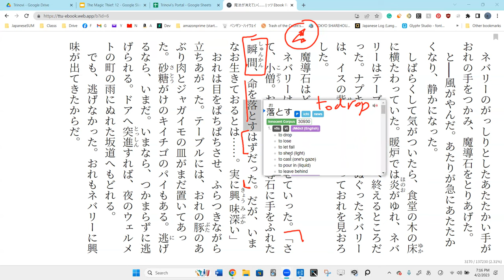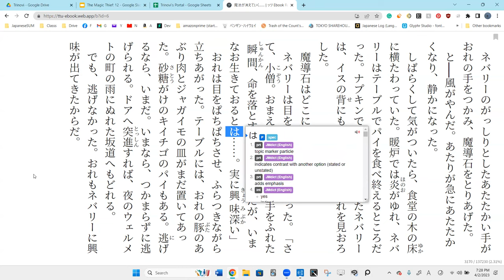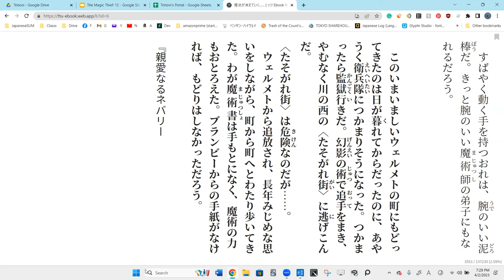Lesson 53A 魔法が消えていく